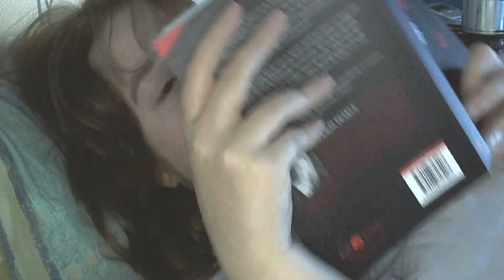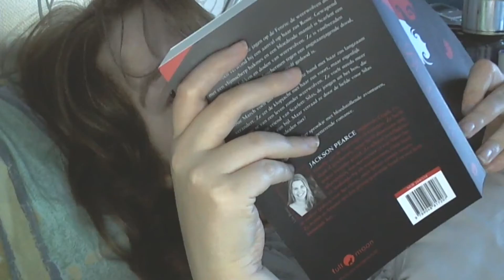Tijd om te lezen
Een vraag die mij heel erg vaak wordt gesteld is: 'Hoe kun jij zo veel boeken lezen?' de vraag 'Waar haal je de tijd vandaan om te lezen?' is me ook niet vreemd. In het filmpje van vandaag laat ik jullie zien hoe ik zo veel boeken kan lezen. Ik hoop dat jullie het leuk vinden.